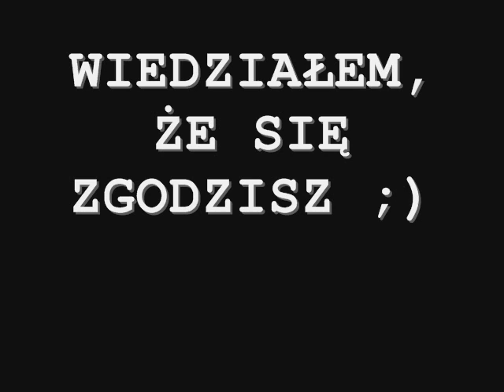Zaręczny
Tym filmem wyświetlonym na ekranie kina Malta w Poznaniu, 19 września 2009 zapytałem Patrycje czy zostanie moją żoną. Odpowiedź brzmiała "Tak".
Film został wyświetlony przed właściwym tytułem a zamieszczone reklamy miały dodać mu autentyczności na początku. Są to ulubione reklamy mojej Patrycji.